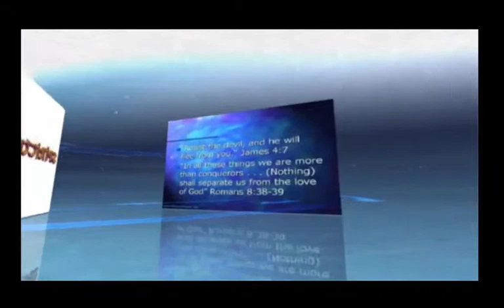"Spiritual Warfare"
Be strong in the Lord [be empowered through your union with Him]; draw your strength from Him [that strength which His boundless might provides].  Put on God's whole armor [the armor of a heavy-armed soldier which God supplies], that you may be able successfully to stand up against [all] the strategies and the deceits of the devil.  For we are not wrestling with flesh and blood [contending only with physical opponents], but against the despotisms, against the powers, against [the master spirits who are] the world rulers of this present darkness, against the spirit forces of wickedness in the heavenly (supernatural) sphere.